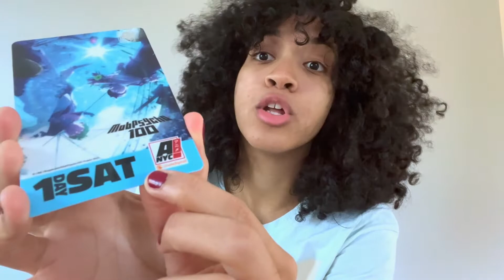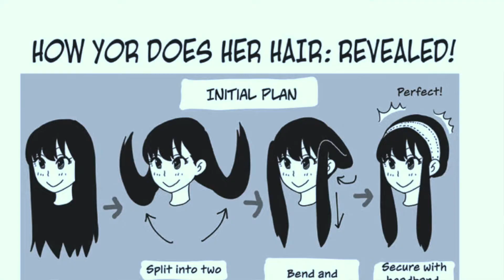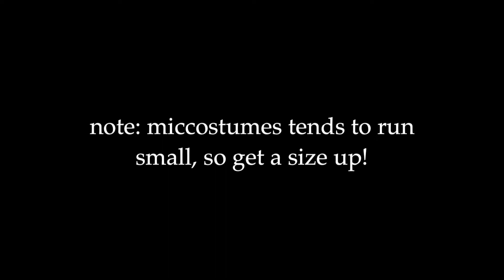spy x family cosplay transformation! 🌹 what's in my bag, a chatty grwm, miccostumes cosplay review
This is what happens when you leave an introvert home alone for a few hours.

A different kind of video this time around! We love experimenting. If you made it to the end of this long video, I appreciate you so much! I hope my ramblings kept you company as you were getting ready, or I hope you at least learned a bit about my beginner cosplay process. I'm not the best at makeup or hair, and I know there were some things I could've done better (like add blush! how could I forget blush...and also making my eyes look more like cousins once removed instead of cousins twice removed with my eyeliner but whatever) but I certainly tried my best and most importantly I had fun lol. Though Idk if it was the makeup application or the gushing about Yor that was fun hmmm.

Let me know if you like chatty grwm videos like this (it only drives me just a little nuts hearing my voice during the editing process) or any makeup tips you have for me.

I am not claiming ownership of any of the music in this video, nor am I making any money off of this video so please don’t come for me YouTube.